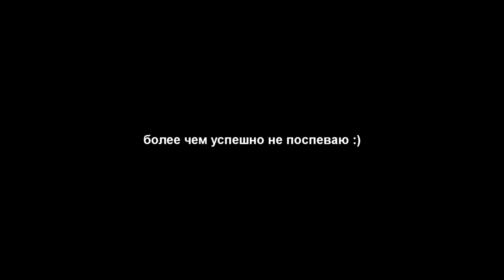Хроно-криминальный патруль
Forkbench Cup - iDomovoi vs constixity - раунд третий
Группа - C, Тур - 2;